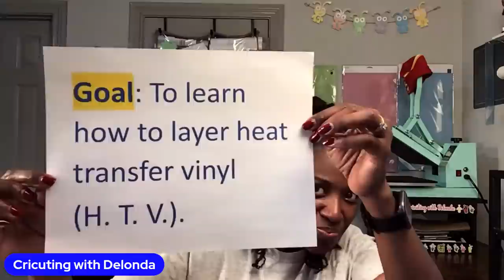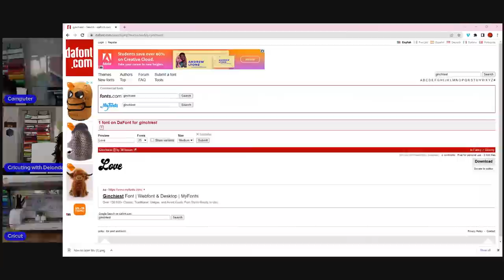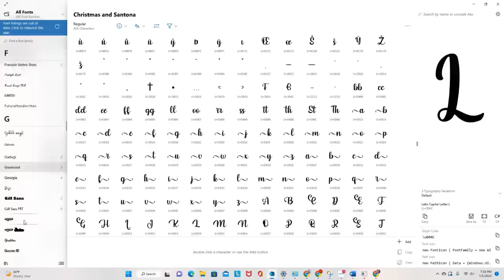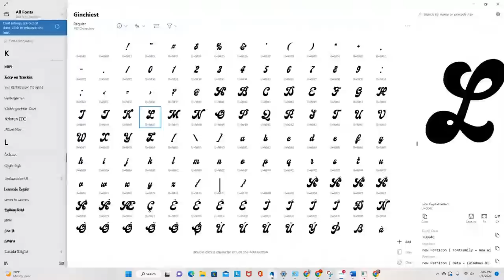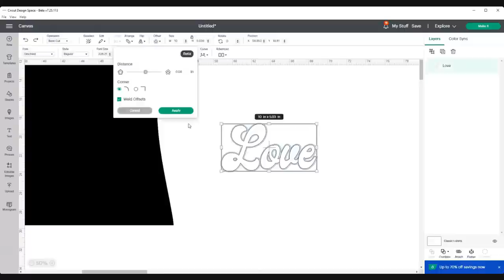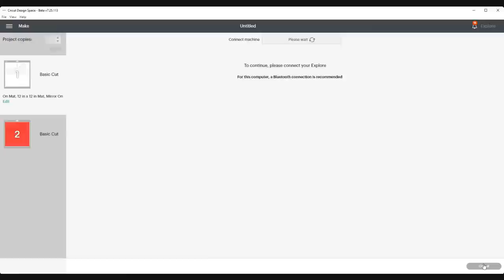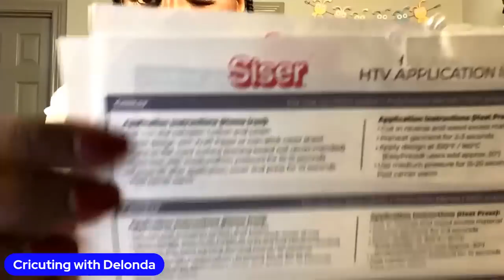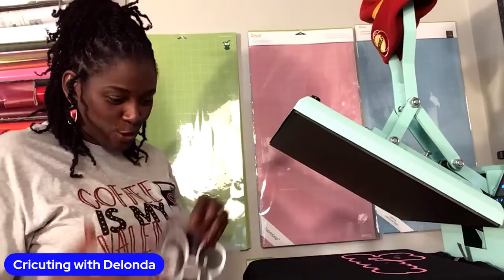LIVE: HOW TO LAYER HEAT TRANSFER VINYL (HTV)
Siser HTV Application Instructions
Vinyl Roll Holder

If you just got a Cricut cutting machine for Christmas and now you are ready to learn how to layer heat transfer vinyl (HTV), join me LIVE as I walk you through the steps to make a layered design!

I was live in a previous tutorial and I demonstrated how to make a t-shirt using a pre-made design.  If you missed it, here is the link to that video

We will not be making this exact design; but I will demonstrate the process of using this font to create your own layered file.  I will be using Valentine's colors that include pink, white, red, and/or black.  I will be using Siser Easyweed.

⭐⭐⭐In order to complete this project, I used the following materials:⭐⭐⭐
✅Cricut Maker
✅Cricut Standard Grip Mat
✅Teflon Sheet